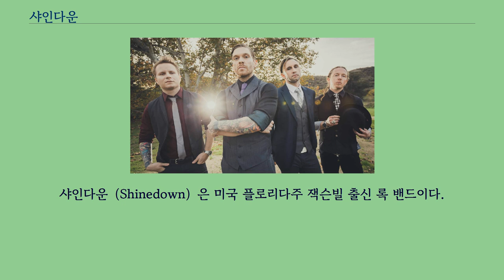샤인다운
샤인다운（Shinedown）은 미국 플로리다주 잭슨빌 출신 록 밴드이다.
샤인다운은 2002년 브렌트 스미스, 제이슨 토드, 브래드 스튜어트, 배리 커치의 멤버로 결성되었다.
같은 해에 애틀랜틱 레코드와 계약을 맺고, 2003년에 데뷔 음반 「Leave a Whisper」를 발매하였다.
이 음반에서는 네 곡이 싱글로 발매되었으며, 네 싱글 모두 메인스트림 록 차트 10위 안에 드는데에 성공하였다.
이 음반은 2004년 6월 15일 보너스 트랙이 포함된 버전으로 재발매되기도 하였다.
2005년 8월 23일에는 사우스캐롤라이나주의 하우스 오브 블루스에서 열렸던 라이브 콘서트 영상을 담은 DVD 「Live from the Inside」를 발표하였다.
2005년 10월 4일에는 두 번째 음반 「Us and Them」이 발매되었다.
첫 싱글 〈Save Me〉는 메인스트림 록 차트에서 1위를 12주간 유지하였으며, 2005년 WWE 노 머시의 테마곡으로 선정되기도 하였고, 다음 싱글 〈I Dare You〉는 메인스트림 록 차트 2위에 올랐다.
2006년 6월 6일 런던 아스토리아에서 열린 얼터 브리지의 공연을 서포팅하게 되면서 첫 해외 공연을 가졌다.